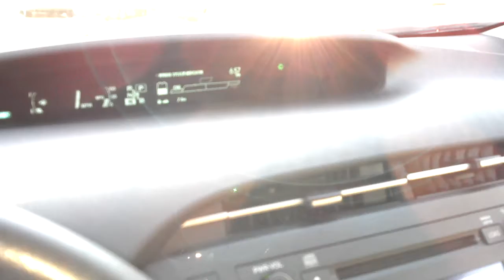Zoey.. sitting in the sun